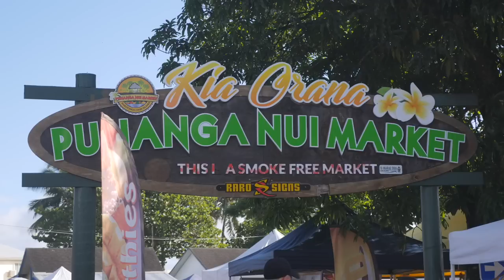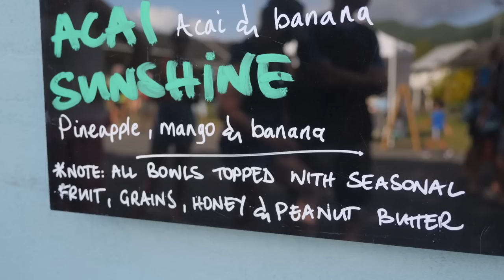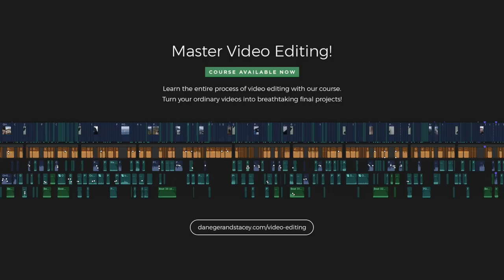Crazy Rarotonga Hike (It’s Beautiful!) | Cook Islands Ep. 7 of 7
In this final Rarotonga vlog we're getting to the ultimate sunrise spot and visiting the Saturday Punanga Nui Markets... 🎬 Learn how to edit video with Dane ⬇ More Below ⬇

Welcome back to the Cook Islands and the 7th and final vlog from this mini-series. It's our last day in Rarotonga and we're getting up crazy early to catch the best sunrise we can — to do that we're going out with Arore Adventures on the guided sunrise hike.

Then it's breakfast time at the Punanga Nui market, these are known as the weekend markets or Saturday markets for obvious reasons... unlike the Muri Beach night markets the Punanga Nui markets are just on one day a week.

Wrapping up our time in the Cook Islands we're checking out the top tier of food and setting in Rarotonga, Antipodes restaurant. Amazing food, great wine, first class service and one final sunset — THANK YOU RAROTONGA, we love you x

We were hosted by Cook Islands Tourism to assist in making this travel series in Aitutaki and Rarotonga, but as always we have full editorial control over what we film, what we say, and how we share the experience with you in these vlogs. There’s loads of incredible info about the Cook Islands here for your own holiday

New Zealand is an incredibly beautiful country with so much to offer — but it's a lot larger than what you'd expect! We're producing the Ultimate New Zealand Travel Guide, a hub full of Kiwi knowledge to help you on your next adventures here.